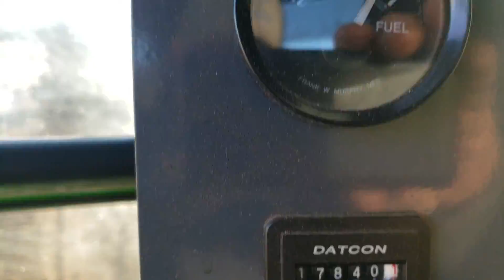Deere 703JH 1